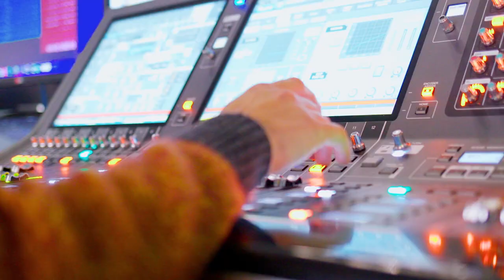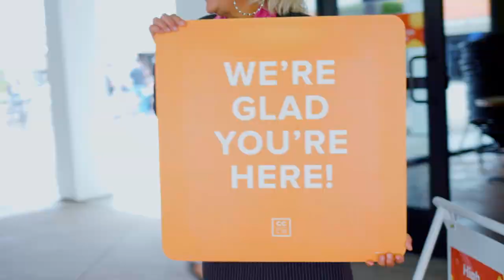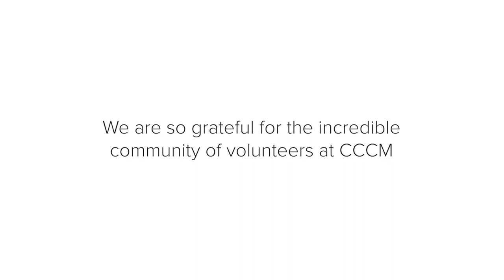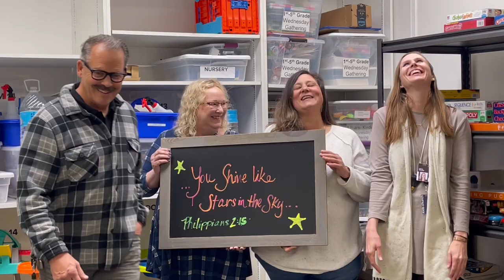CCCM Volunteers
We are grateful for every welcoming smile, every helping hand, and every person who makes Calvary Chapel Costa Mesa a warm and loving community.